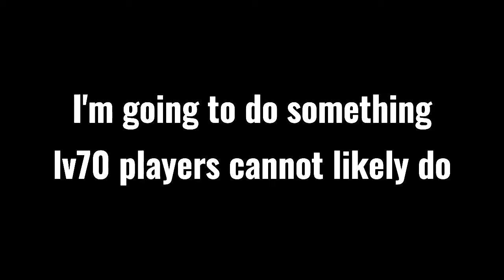Martian games - no ordinary late rounds | BATTD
Device:
- Gameplay: MacBook Pro (Retina 15.6" Mid 2012)
- Recorder: iPhone X
Basically plasma goggles' effect on Sam stacks because of the way she attack bloons. I've managed to get each Sam to do 6k dps.